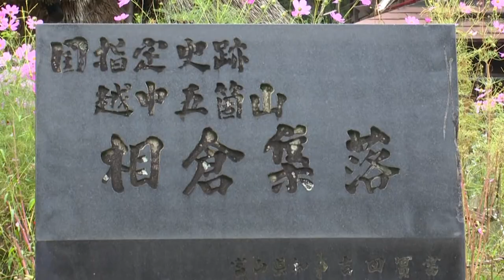A complete guide (EN ver.) by Nanto - Taira high school students, Toyama pref.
About Gokayama ; geography and climate
Situated in the mountainous areas of Toyama Prefecture, Gokayama is rich in nature and faces heavy snow during winter. Exemplified by the Gassho-style houses that were inscribed as the UNESCO World Heritage site, traditional landscape of Japan remains to this day.

The G.G.S (Gokayama Guide Society) are name of member Gokayama High School Students Guide group. They were talking and introducing about the Gokayama' s historical village and any of the recommend spot.